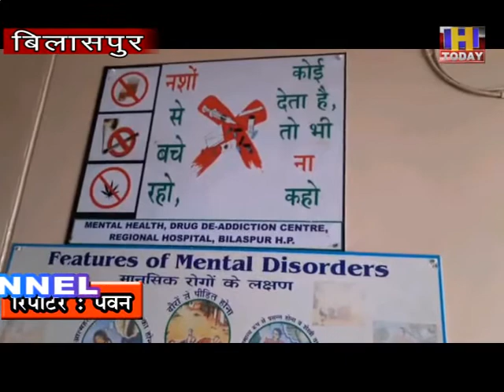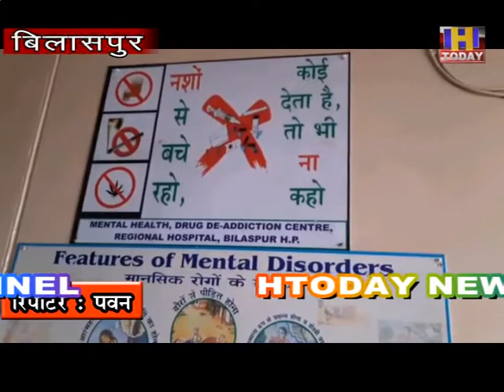13 MAY कोरोना कफ्र्यू के बीच नशे के तलबगारों की परेशानी बढ़ गई है।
कोरोना कफ्र्यू के बीच नशे के तलबगारों की परेशानी बढ़ गई है। नशा उपलब्ध न होने की वजह से उनकी रातों की नींद उड़ गई